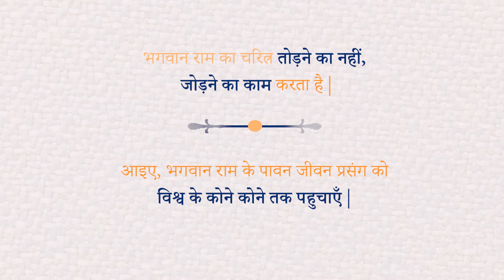समस्या के समाधान का राम बाण उपाय || Inspiring Story of Ram for problem Solving by Raseshwari Devi Ji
समस्या का समाधान नहीं मिल रहा है, इसे सुनो - कैसे श्री राम ने दो पक्षों को सुनकर समझदारी से लिया निर्णय !
Her Holiness Raseshwari Devi Ji shares her insight on the story of Ram Setu from Ram Charit Manas and guides how to fix the problems of life so that we can make better decisions in difficult situations.
This is one of the best inspirational videos in Hindi! Watch till the end.

Her Holiness Raseshwari Devi Ji guides Her audience to inspire from within through her videos.
Introduction-
Preacher of Jagadguru Kripaluji Maharaj || The Spiritual Leader from India || Vedic Scholar
Raseshwari Devi Ji Youtube channel aims to enhance the lives of human society by philosophical insights, Vedic wisdom, practical guidance for Roopdhyan Sadhna and Karmyog practice.